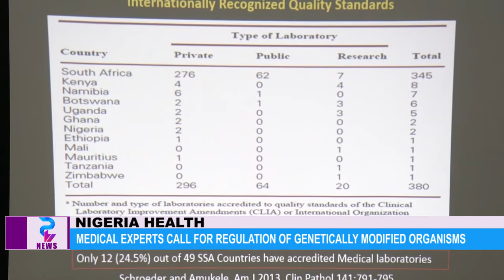Medical experts call for regulation of genetically modified organism